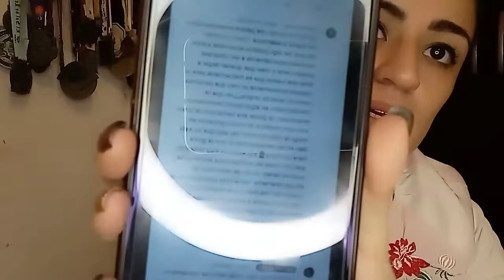PARA LOS QUE ME ODIAN😅💞❤️🙏story time